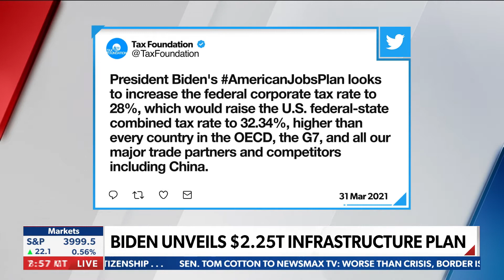Apr. 1 interview on Biden $2.3 trillion infrastructure proposal